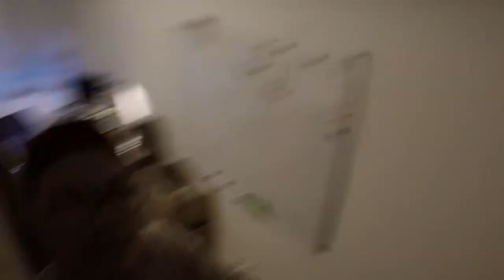FAQ: Was ist das für eine PUPPE? wieso so viele Dosen? welche Map nutze ich? Pokemon Go!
euda endlich ein FAQ zu mir :)
hier beantworte ich die häufigsten Fragen die mir gestellt werden wie_
was ist das für eine Puppe?
wieso habe ich so viel Deo auf dem Schrank?
was für eine Map benutze ich?
was für ein Handy nutze ich?
wieso ist mein Spiel auf Englisch?
und noch viele andere Fragen
hoffentlich werden die jetzt nicht immer gestellt und wenn doch dann schaut einfach dieses Video hier an
schauts vorbei und danke für jegliche Unterstützung